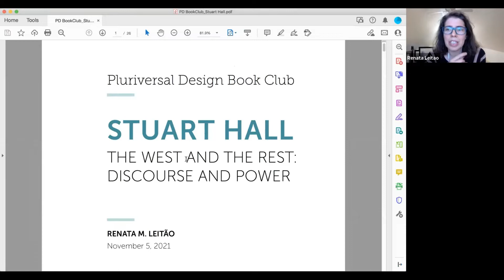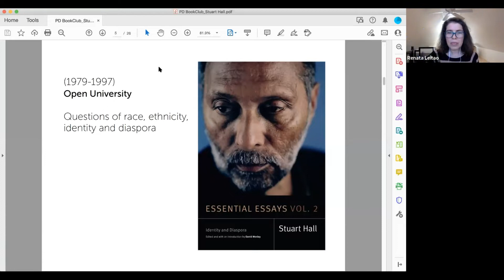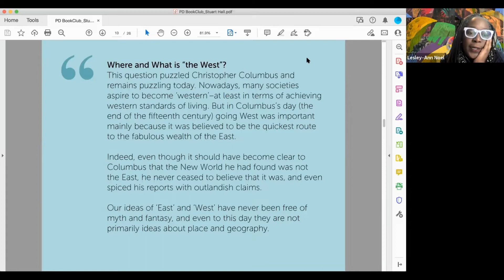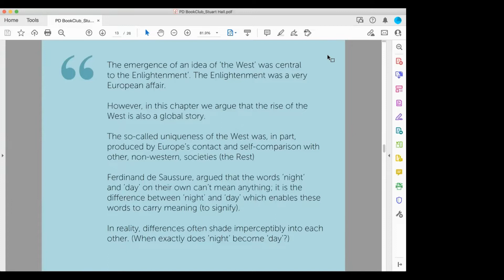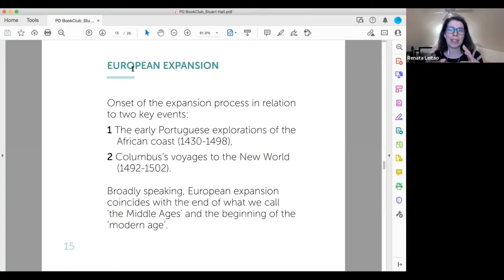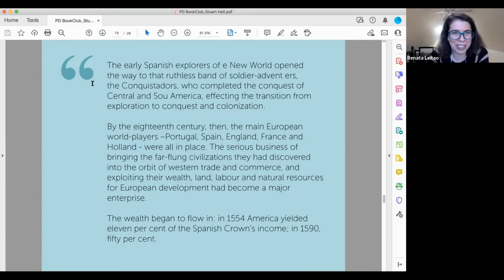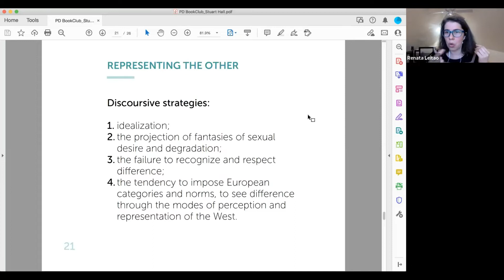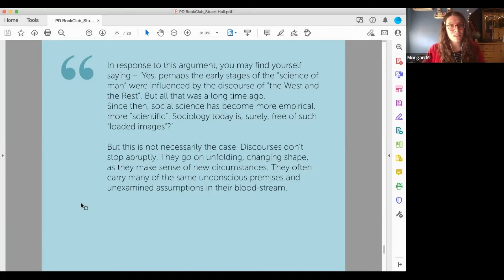Pluriversal Design SIG Book Club 15: The West and the Rest: Discourse and Power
Welcome to the Pluriversal Design SIG's BookClub! In this Book Club, we focus on the works of authors from all over the 'pluriverse'. We intentionally focus on the works of authors from Latin America, the Caribbean, Africa and Asia. In our discussions, we discuss how these works impact us as designers.

For this book club, Dr. Renata Marques Leitao introduced the work of Jamaican-born British Marxist sociologist, cultural theorist, and political activist. Hall was one of the founding figures of the school of thought that is now known as British Cultural Studies or The Birmingham School of Cultural Studies. For this book club, we focused on the chapter "The West and the Rest: Discourse and Power".

About the book: From his arrival in Britain in the 1950s and involvement in the New Left, to founding the field of cultural studies and examining race and identity in the 1990s and early 2000s, Stuart Hall has been central to shaping many of the cultural and political debates of our time. Essential Essays—a landmark two-volume set—brings together Stuart Hall's most influential and foundational works. Spanning the whole of his career, these volumes reflect the breadth and depth of his intellectual and political projects while demonstrating their continued vitality and importance. Volume 2: Identity and Diaspora draws from Hall's later essays, in which he investigated questions of colonialism, empire, and race. It opens with “Gramsci's Relevance for the Study of Race and Ethnicity,” which frames the volume and finds Hall rethinking received notions of racial essentialism. In addition to essays on multiculturalism and globalization, black popular culture, and Western modernity's racial underpinnings, Volume 2 contains three interviews with Hall, in which he reflects on his life to theorize his identity as a colonial and diasporic subject.

About the author: Jamaican-born British Marxist sociologist, cultural theorist, and political activist. Hall was one of the founding figures of the school of thought that is now known as British Cultural Studies or The Birmingham School of Cultural Studies.

About the presenter: Dr. Renata Marques Leitao is a Brazilian/Canadian social justice-focused design researcher. She is also a co-chair of the DRS Pluriversal Design SIG and co-chair of the series of virutal conferences PIVOT.

Date of event: November 5th, 2021

Further details of the DRS Pluriversal Design SIG can be found